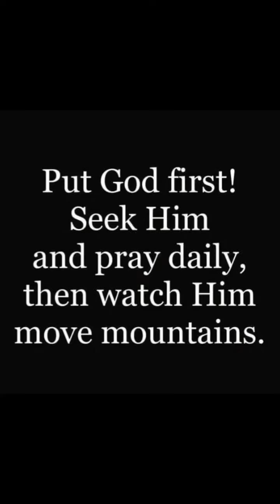June 23, 2023